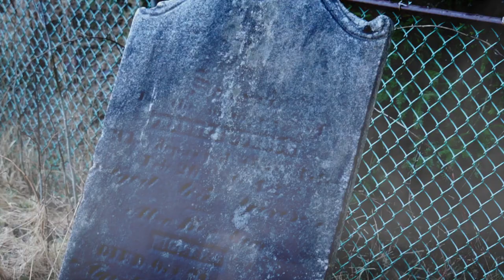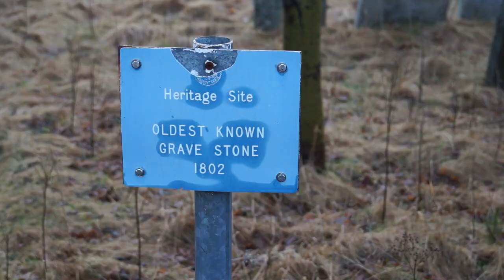Discovering Newfoundland - Searching for a Pirates Grave in Harbour Grace Newfoundland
Pirates Grave...there is speculation that this may be the grave of Captain John Keating, most famous of all Newfoundland Pirates! This grave is located at Bennett's Lane Roman Catholic Cemetery in Harbour Grace Newfoundland.
Here is a link that gives more information about the pirate theory.

Do you have or are a Newfoundland Business, Vacation Rental, Or a content creator? Join our Facebook goup and share what you have to offer. We would love to have you!